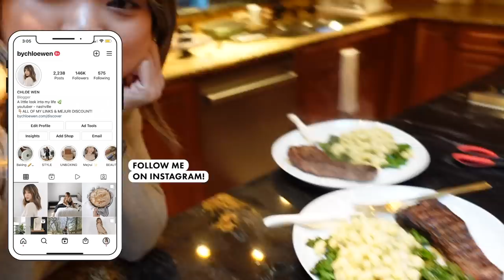Our new Crate & Barrel bed frame! Nashville Gorjana store opening, Vitruvi discount code | VLOG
It's a big day for us at the house!! Getting our new bed frame from Crate and Barrel, rearranging our master bedroom, going to the Nashville Gorjana store opening, unboxing a Vitruvi move diffuser & oils and MORE :)

Our new Bed frame

Magic Myst Heat Protectant

Living Proof Styling Treatment

Kerastase Hail Oil

T3 straightener discount code: CHLOEWT320

Target Marble Dish

Aerie waffle knit sweatshirt

Lou & Grey sweats

Large CB2 Floor mirror

West Elm Austin Swivel Chair

Light wooden stools

Free People Jacket

My lip color Slip

Lip topper Juicy Lip in Peachy Beige (discount code: CHLOEWEN)

Nightstand tables

Our current bedroom rug

Madewell Sweater

Madewell straight Jeans

Madewell Sneakers

Gorjana Baguette Huggie

Salad spinner

Green Our Place Pan

Caraway Pans

Salt and Pepper Grinders